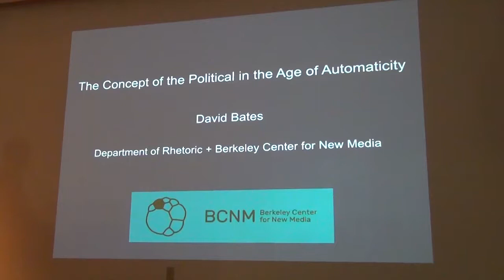HTNM Lecture - David Bates "The Concept of the Political in the Age of Automaticity"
David Bates studies the relationship between technology, science, and the history of human cognition. His current research focuses on the connections between reason, technology, and the state as they develop in the age of cybernetic systems and the rethinking of the living organism in tha tcontext. David is completing a book, An Artificial History of Natural Intelligence, that probes the emergence of human thinking as an entanglement of machine technologies, somatic processes, media practices, and social/political organization. Beginning with an examination of Cartesian robotics and early modern reflections on automaticity, David goes on to show how "artificial intelligence" marks a peculiar stage in the history of reason, one that privileges the isolated mind. The critique of contemporary models of automatic cognition requires unwinding a certain history of automaticity spawned by this moment, and rediscovering another history of the human within technical systems. Previously, David has served as the Director of the Berkeley Center for New Media and the Chair of Rhetoric. He co-organizes the History and Theory of New Media Lecture Series with Abigail De Kosnik.